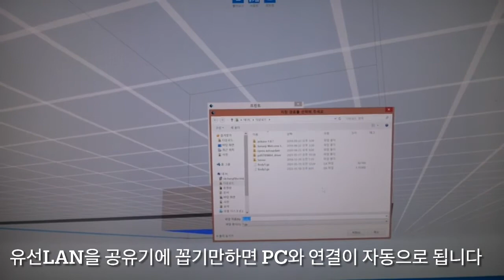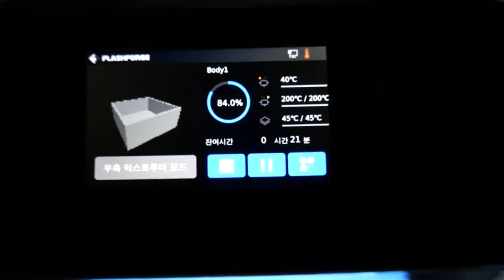덕유항공 3d 프린터 크리에이터3 시운전중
중국산 3d 프린터 중에 가장좋은거 같아요
미국제품과 비교해서 떨어지지 않을것 같아요
덕유항공이 총판인것 같아요
품질 좋네요